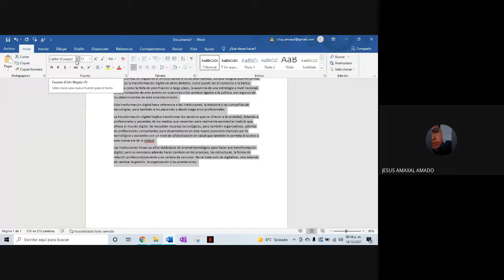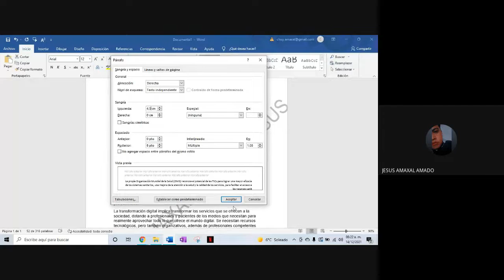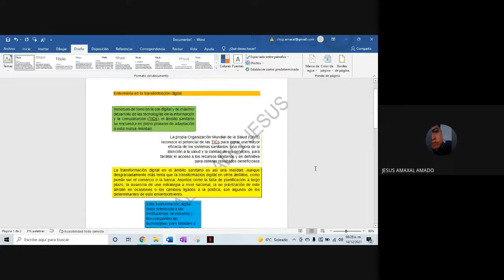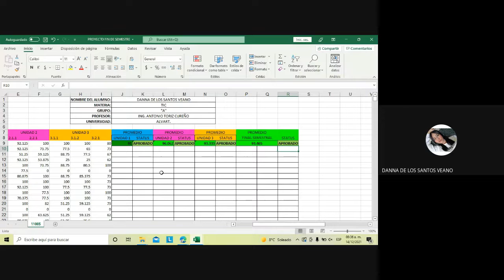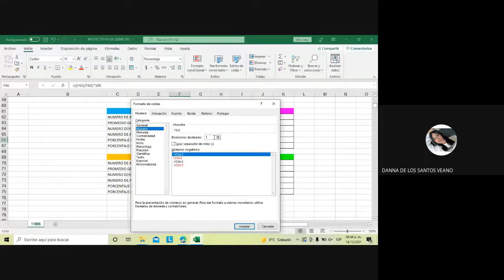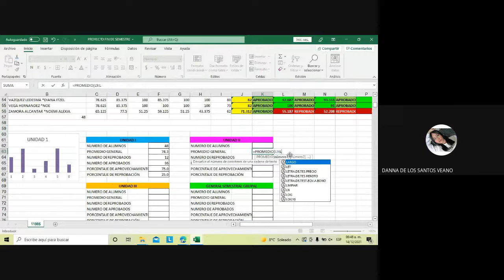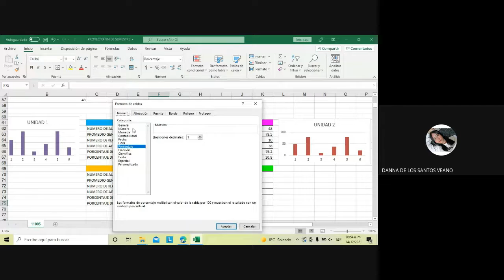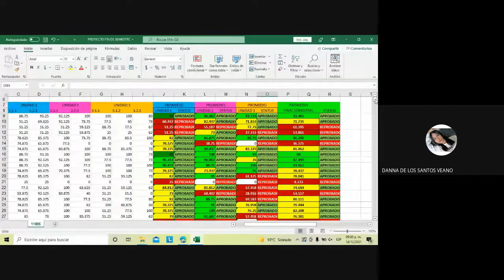Lic. en Enfermería. Exposición de práctica de Microsoft Office Excel y Word.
Alumnos de la Lic. en Enfermería, primer semestre, exponen prácticas de Microsoft Office Word y Excel.